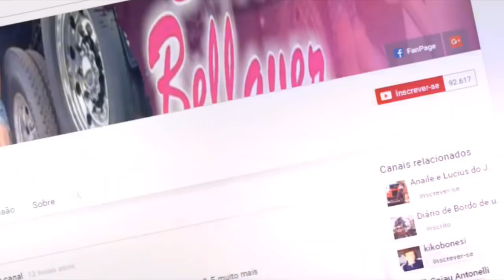SEXTOU NÉ 😜 BOM DIA TUBARÃOZADA EU PELA LAGOA CITY HOJE NO PÉ DE BREQUE